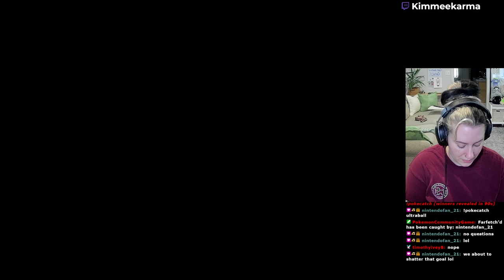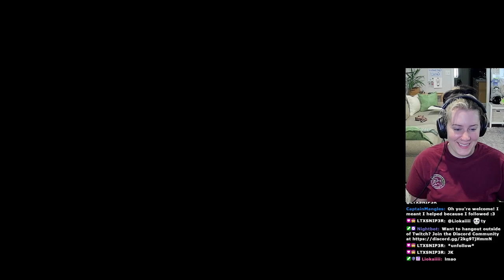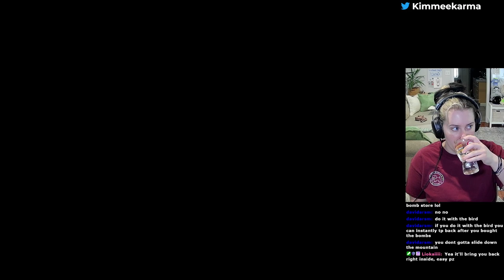Zelda Twilight Princess [Part 8]